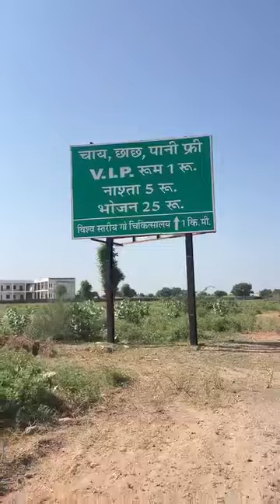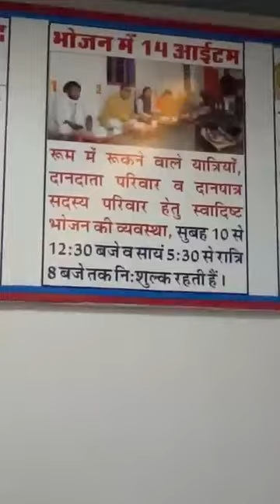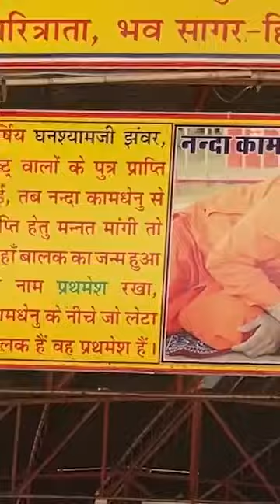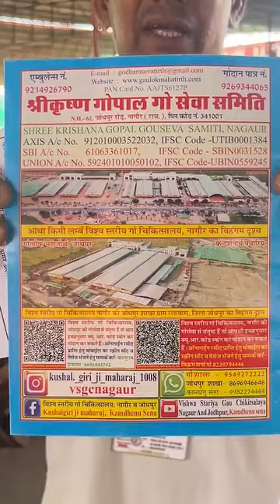*श्री कृष्ण गौशाला नागौर, राजस्थान। गौमाता के लिए विश्व स्तरीय सुविधाएं।।*👆